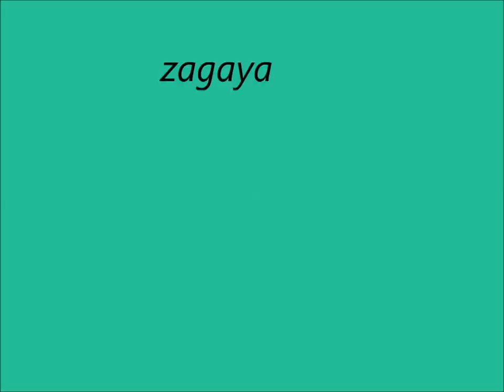zagadi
je confirme et rectifie le titre, c 'est du zagadi,